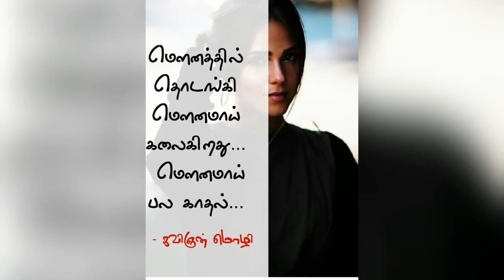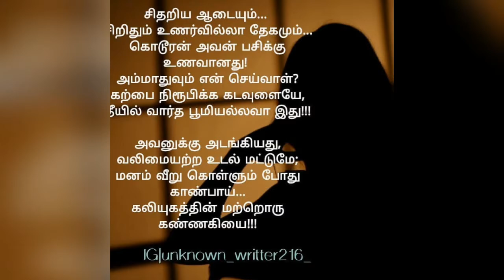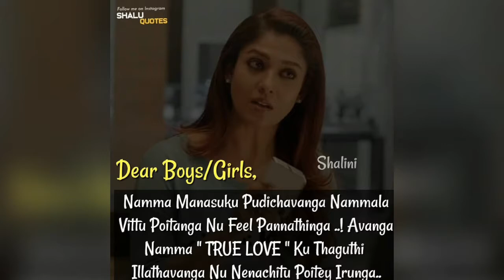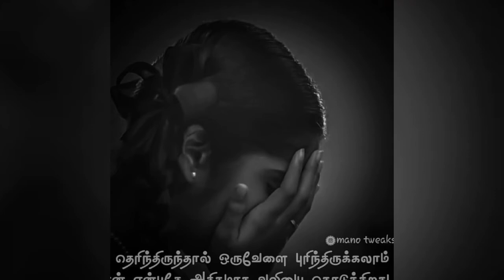Tamil / kavithai / Hd / image ❤❤